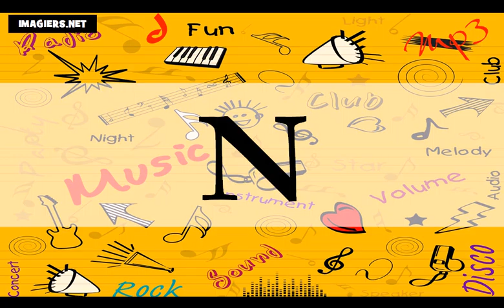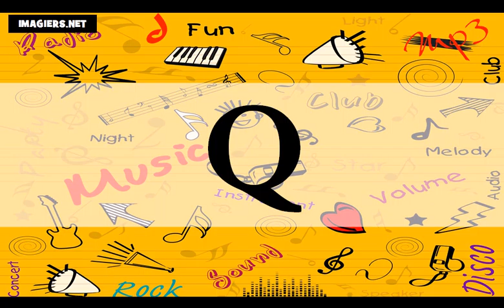الأبجدية الفرنسية = تعلم اللغة الفرنسية